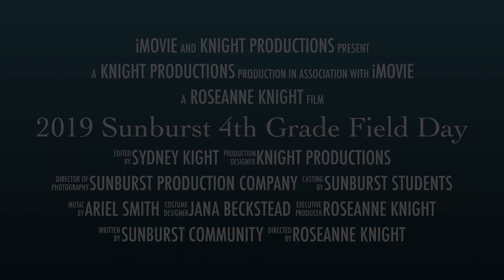2018-2019 Sunburst 4th Grade Field Day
The Sunburst 4th grade students and staff did a great job at Field Day.  Thank you Sunburst P.T.O. for supporting our students.   Everyone enjoyed the popsicles and ribbons!